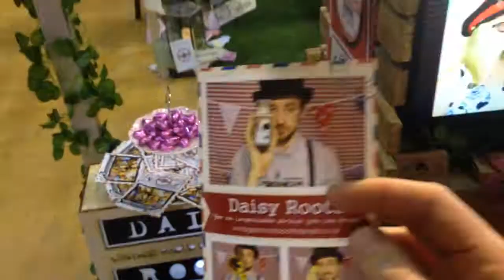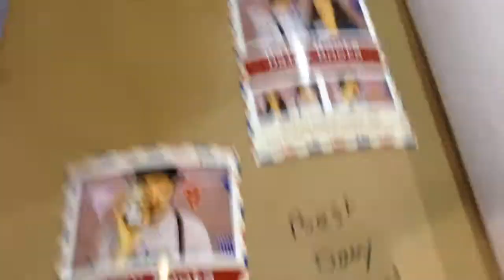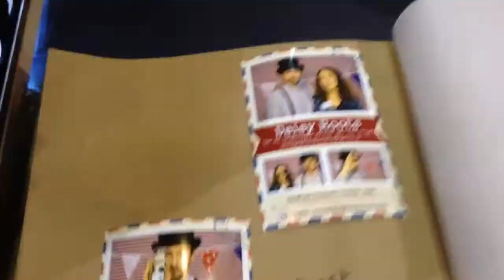Virtual Tour of Daisy Roots Vintage Photobooth Dorset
Filmed at the BIC Wedding Fair in Bournemouth Dorset
Daisy Roots - Vintage Photo Booth Dorset.